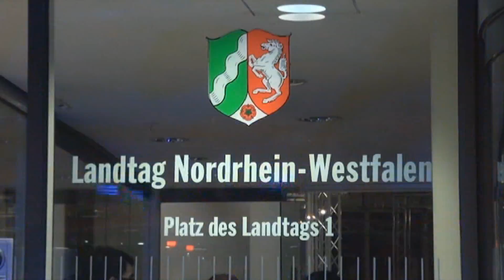+|+ Feuer im Düsseldorfer Landtag +|+ Brand im FDP Sitzungssaal +|+ Feuer in der Zwischendecke +|+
Feuer im Düsseldorfer Landtag +|+ Brand im Sitzungssaal der FDP [Feuer in der Zwischendecke].

Brandgeruch im Landtag NRW

Dienstag, 25. Februar 2014, 05.03 Uhr, Platz des Landtages

In den frühen Morgenstunden löste eine unklare Rauchentwicklung im Düsseldorfer Landtag einen Einsatz der Feuerwehr aus. Ein schmorendes Vorschaltelement der Haustechnik konnte durch die Wehrmänner als Ursache ausgemacht werden. Während des Einsatzes waren keine Personen gefährdet und der Gebäudesachschaden ist gering.

Der Pförtner wurde durch die hausinterne Brandmeldeanlage auf den Rauch im Fraktionssaal der FDP aufmerksam und alarmierte um kurz nach fünf Uhr die Feuerwehr. Die ersten Einsatzkräfte, die sieben Minuten später vor Ort waren, bestätigten den Brandgeruch und die Rauchentwicklung in dem Sitzungszimmer im dritten Obergeschoss. Unter der Decke entwickelte sich ein leicht gräulicher Qualm. Zwei Feuerwehrmänner, ausgerüstet mit Atemschutzgeräten, öffneten die Zwischendecke, welche sich in fünf Meter Höhe befindet. Sie kontrollierten die dahinter verbaute Haustechnik und fanden schließlich die Ursache. Ein Vorschaltelement - ein Steuerungsgerät für die Beleuchtung - war durchgeschmort. Die Einsatzkräfte entfernten dieses, lüfteten den entsprechenden Bereich und rückten nach rund 90 Minuten wieder ein.

Pressemeldung : Feuerwehr Düsseldorf

Copyright : ZieglerHLF